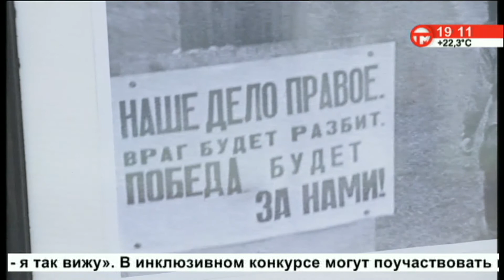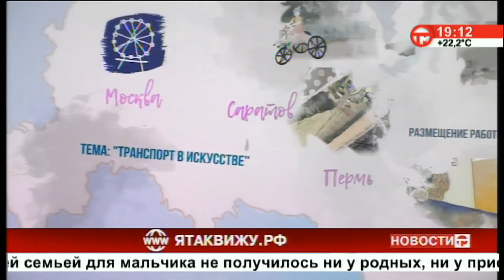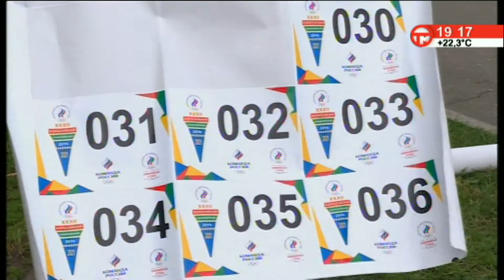Телемикс Новости. 22.06.2021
Смотрите в выпуске:
- Ничто не забыто. День памяти и скорби отметили возложением цветов к Вечному огню.
- Субсидии работодателям. Дополнительную помощь получат предприятия от государства.
- Можно в Турцию. Россия возобновила авиасообщение с курортными городами.
- В память о войне. Уссурийские поэты устроили "громкие чтения" своих стихотворений.
- Олимпийский день. В забеге на 5 километров приняли участие уссурийцы.
- Автомодельный спорт. Необычные соревнования прошли в Изумрудной долине.